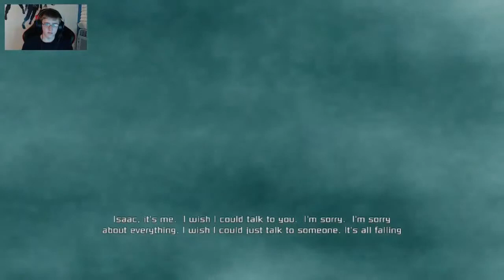Dead Space |Part 1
The screaming and crying starts now, abandon hope all ye who enter here...